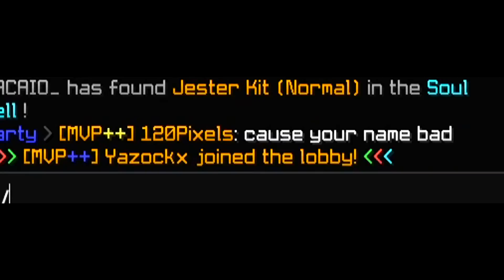TOXIC GUY PARTIES ME & THIS HAPPENS... (Ranked Skywars)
+ I don't understand why he partied me I didn't even do anything XD

 Previous Video:
 Pack: Clear Glass Overlay
 Pack: CottonCandy [16x]
+ SOCIAL MEDIA ­­ +